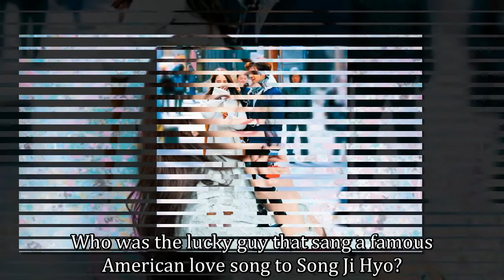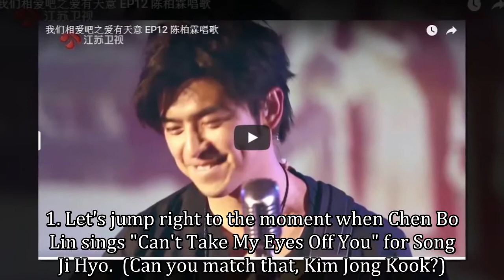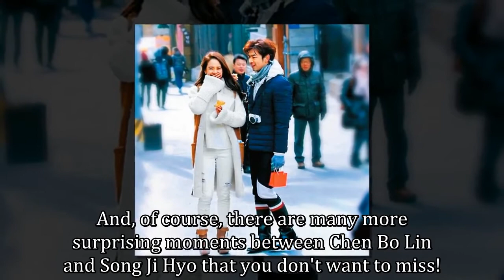5 sizzling moments between Song Ji Hyo and Chen Bolin that could make Kim Jong Kook jealous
Who was the lucky guy that sang a famous American love song to Song Ji Hyo? Although the lovely Korean actress seems more interested in staying single according to a recent interview despite her on-screen chemistry with Kim Jong Kook in Running Man, she did date a handsome actor once. Let's find out more!

Song Ji Hyo and the very charming and charismatic Chen Bo Lin (In Time With You) were paired in a masterful stroke of genius by the popular Chinese dating show, We Are In Love